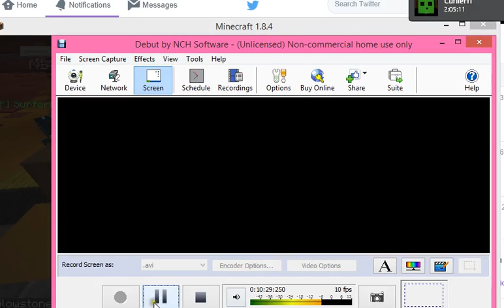Star War: Wack Wars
My friends and I play a round of star wars on hypixel. I am aware you can only hear me and nothing else but Il fix that in later videos.